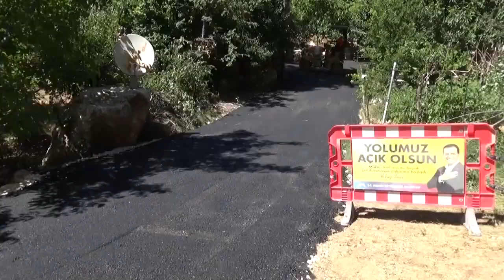BÜYÜKŞEHİR’DEN ÖZEL GEREKSİNİMLİ KEREM İÇİN ASFALTLAMA İŞLEMİ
Mersin Büyükşehir Belediyesi, yaptığı altyapı çalışmaları ile özel gereksinimli bireylerin hayatlarına dokunmaya, ailelerine ise yardımcı olmaya devam ediyor.